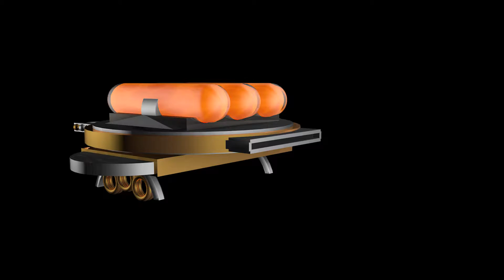Discade Raygun animated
I've been making Sci-Fi 3D models on Cinema 4D for my college Tumblr which you can find here: